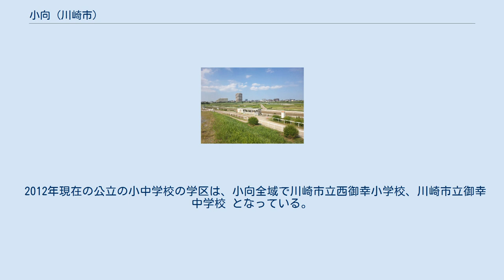小向 (川崎市)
幸区の町・字
日本 」 神奈川県 」 川崎市 」 幸区 」 小向 小向（こむかい）は、神奈川県川崎市幸区の大字。
旧橘樹郡川崎領小向村。
2016年（平成28年）2月16日現在、住居表示は実施されていない。
この大字独自の郵便番号は存在しない。
2010年の国勢調査時点での面積は47.5 haであり、2017年12月31日時点での人口（住民基本台帳ベース）は、0人である。
 なお、「小向」を冠する町名（小向東芝町、小向町、小向西町、小向仲野町）が小向の近隣に存在するが、これらは小向から分立したものである（後述）。
 全域が多摩川の河川敷であり、川崎競馬場小向厩舎の練習用コースや、アール・エフ・ラジオ日本川崎幸放送局の送信用アンテナなどが所在している。
 小向は東端で多摩川を挟んで東京都大田区の多摩川・西六郷と、西端では戸手・小向町・小向仲野町・古市場に接している。
 『新編武蔵風土記稿』には、当地を開墾した人物の名が記録されているが、彼らは小田原北条氏（後北条氏）支配下にあった武士とも多くが重複することから、同氏の旧臣が開拓した土地であると考えられる。
北条氏が滅んだ後、徳川家康の江戸入府にあたっては、小向から多摩川を渡ったことが『天正日記』に残されている。
 江戸時代の当地は当初天領であったが、のちに増上寺に寄進されている。
その結果、増上寺の年貢や賦役を負担する代わりに、助郷や国役金といった幕府からの負担は、幕末の元治期に至るまで免除されていた。
 村高は、正保期の『武蔵田園簿』で173石4斗あまり（別に見取場もあり）、『元禄郷帳』以降幕末の『旧高旧領取調帳』までは175石2斗あまりと、一定で推移した。
多摩川が頻繁に氾濫するという事情もあって 農業生産力は決して高くなく、多少の浸水であれば耐えられる梅の栽培が江戸初期の寛文ごろから行われ、一時は村全体の面積の6～7割を占めるまでになった。
また、多摩川からの砂利の採取も行われていたが、もとは江戸の町人が採掘権をもっており、1807年（文化4年）には採掘権を村側に取り戻す願いを、周囲の村と共同して起こしている。
 『新編武蔵風土記稿』では家数68軒。
 1871年（明治4年）の洪水で梅林は大きな被害を受け、面積は20町歩から7町歩へと減少してしまった。
一方、それまで栽培用であったこの梅林は、1880年（明治13年）、成島柳北が朝野新聞に「小向村探梅の記」を掲載したことで、観光地としても脚光を浴びることとなり、1884年（明治17年）には明治天皇の行幸が行われるまでになった。
1889年（明治22年）に町村制が施行された際、小向村など8村が合併した新村の名称は、この行幸にちなんで御幸村となった。
大正から昭和にかけて梅林は衰退し、御幸公園に移植された梅だけがその名残りをとどめている。
 その一方、1888年（明治21年）には堤外に煉瓦工場が設置されたり、1937年（昭和12年）には東京無線（現・東芝）が当地（現在の小向東芝町）に工場を設置するなど、工業地として活用する動きも見られた。
 戦後には耕地整理・区画整理・住居表示の施行などにより小向東芝町、小向町、小向西町、小向仲野町が分立した結果、「小向」としては河川敷だけが残された。
河川敷の広いスペースを生かして、川崎競馬場の練習用コースやアール・エフ・ラジオ日本の送信所が設置されている。
 『新編武蔵風土記稿』には北向から転じた、あるいは北向の草書体を誤読したのではないかとあるが、最初から「小向」であったとする見方もある。
多摩川に張り出した地形が由来であるとも考えられるが、正確なところは不明である。
 当地から多摩川を渡る交通路は現存しないが、明治から大正にかけては対岸への渡船が運航されていた。
 2012年現在の公立の小中学校の学区は、小向全域で川崎市立西御幸小学校、川崎市立御幸中学校 となっている。
ただし、前述のように当地に住民はいない。